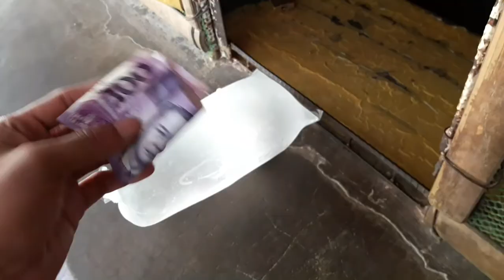Daily Task | Super hot Summer😎